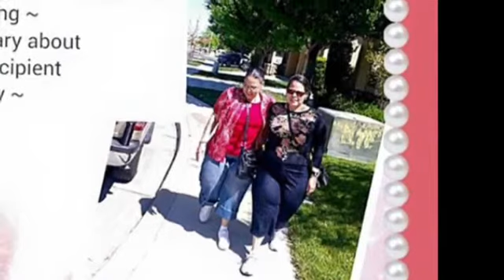Loving My Memories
Greenlighttheday